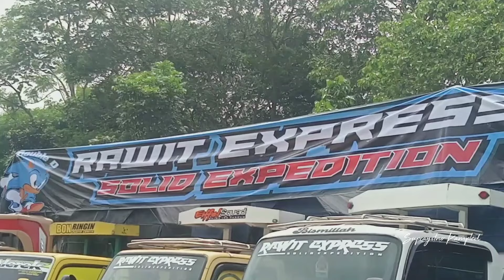Meledak Full Hadiri Kopdar KTM Ke 4 Di Raider 502 Jabung Malang